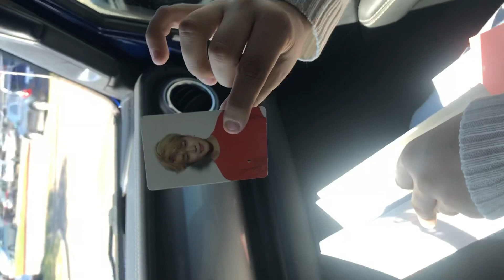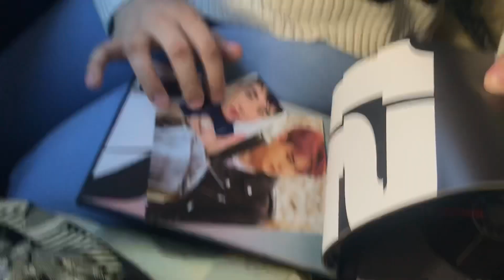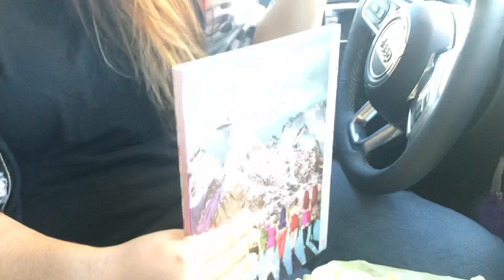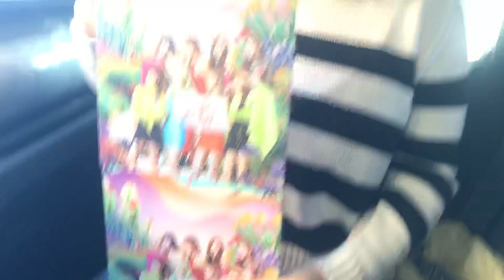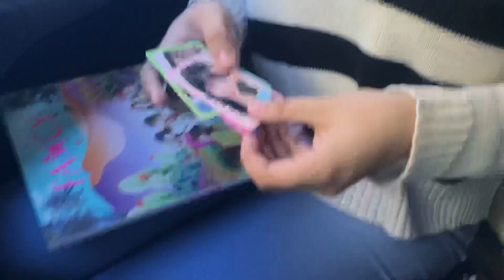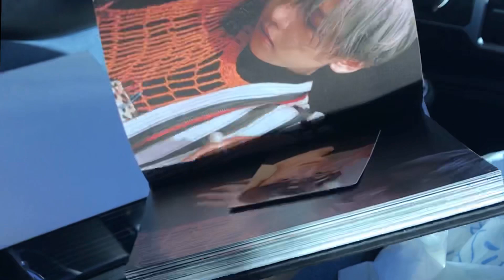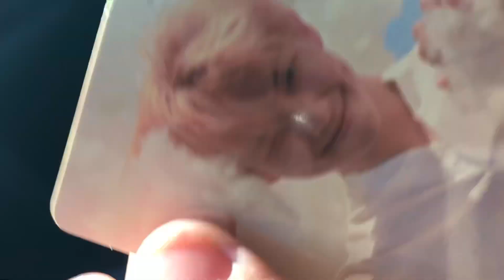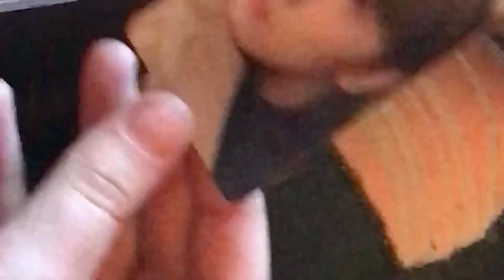Mini Kpop haul in Search of SuperM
Hello! This is the first video we recorded to post for our channel, but just got to uploading it! This was recorded on October 11th, 2019 and it was the day after Edith’s birthday. The three of us decided to go to every store where they sell kpop albums to see if any had a Mark SuperM version. Sadly we only ever found Baekhyun or the group version, but we didn’t leave empty handed that’s for sure. Anyways these are the albums we decided to purchase just for the fun of it and to complete some of our collections!

~There are three of us running this channel me - Edith - being the main person who will edit and upload, Annie, and Jessie. We will do unboxings, hauls, and photocard updates depending on how much our collections have grown.~

Upcoming videos:
SuperM all 8 Versions unboxing - Annie
-Status: in editing/Possibly might not upload?

Annie’s Photocard Binder
-Status: Waiting to post!

Jessie’s Photocard Binder
-Status: editing!

Day6 Haul - Edith
-Status: Filmed